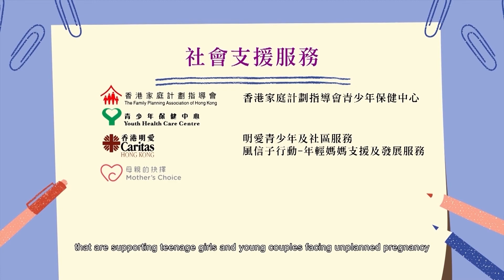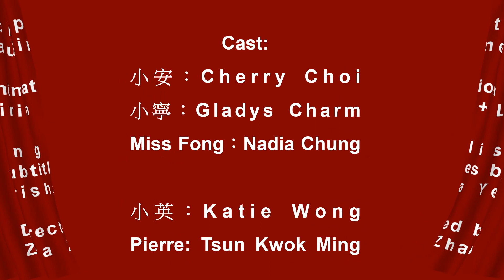Story of Siu Ann & Siu Ning | Say No to Child Marriage | Zonta Club of Hong Kong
ENDING CHILD MARRIAGE/ PREVENTION OF EARLY PREGNANCY

Advocacy Project: Story of Siu Ann & Siu Ning

Production and distribution of animated video, based on original script written by Zontian Pauline Ng, tells the story of teenage school girls confronted by enticement and attraction of the opposite sex. In the story, their teacher leads them to visit their former classmate who became pregnant and was forced to abandon her study. Towards the end of the video, the harmful effects of early pregnancy were explained by medical professionals. With voice over by Z Club members from St. Paul’s Convent School, graphic and translation works done by our club members, the video being presented to the students at the 6 Z Club schools and 80 schools from our ‘Project ABC” school network, impact is extensive, with audience over 4000 students and over 500 mothers and girls from our service partners. Video will also be viewed by the general public via the HK Family Planning Association.